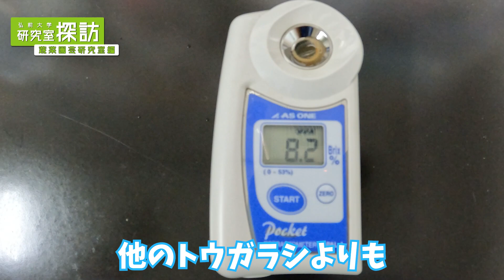【弘前大学 研究室探訪！】～農学生命科学部 蔬菜園芸学研究室（前田智雄教授）編～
弘前大学には5学部8研究科の多種多様な研究室があります。

「研究室探訪」シリーズでは、弘前大学の個性豊かな研究室をご紹介！

どんな先生がいて、どんな研究・教育が行われているのか、
先生と研究室に所属する弘大生に教えてもらいましょう！

第8回は農学生命科学部 蔬菜園芸学研究室（前田智雄教授）です。

■この研究室をもっと知りたい！という方は、
　こちらもぜひチェックしてみてください　↓

　　弘前大学公式ウェブマガジン『HIROMAGA』研究室探訪vol.8

　”研究室選びのポイント”や撮影の思い出をご紹介しています！